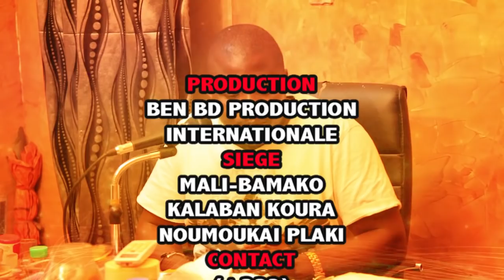ALZADAR TOURABOU MASSA en DEMONSTRATION CONTRE LES FLOW MAN partie 3 par BEN BD PROD